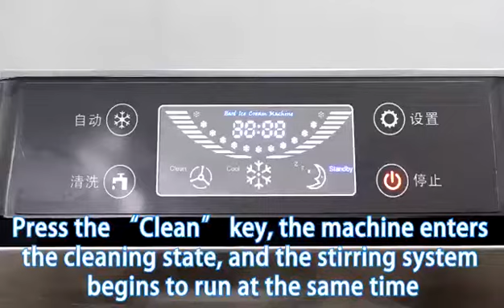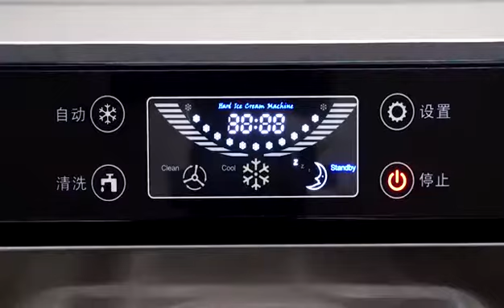How to Operate Hard Ice Cream Machine